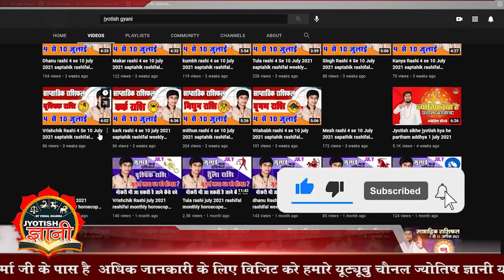Makar rashi 20 se 26 February 2022 saptahik rashifal weekly horoscope 2022 jyotish gyani vishal guru